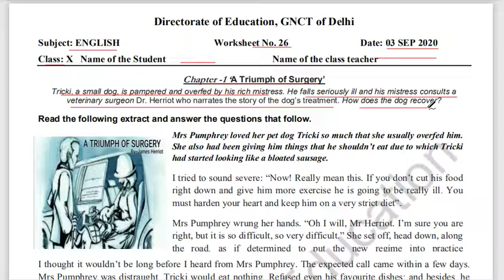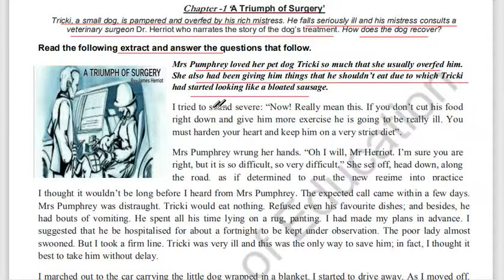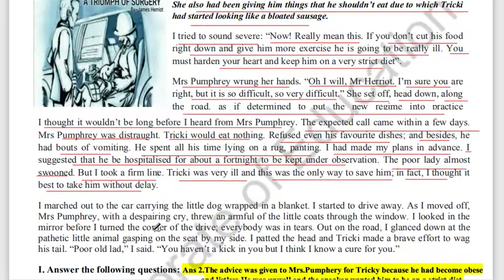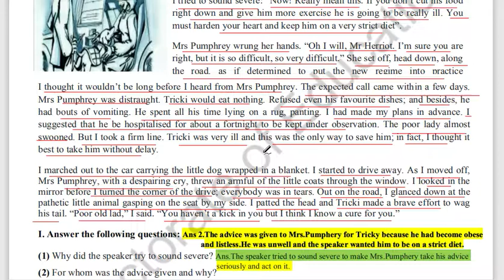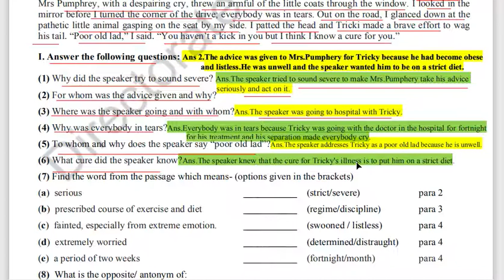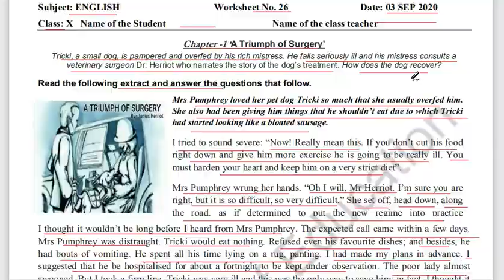A Triumph of Surgery| Extract No.2|Class X|English Worksheet No.26| Footprints Without Feet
Hello everyone!
September 03,2020
Class X| Chapter No.1|
A Triumph of Surgery | Extract No.2|
Explanation with exercise
English Worksheet No.26

The other videos available on our channel are:-

41) For class IX , Science Worksheet no . 22
In Hindi

In English

42) For Class X , Science Worksheet 22
In Hindi

In English

Stay well,Stay at your home
Study well at home
जय हिन्द, जय भारत